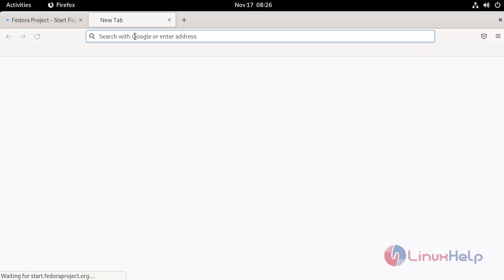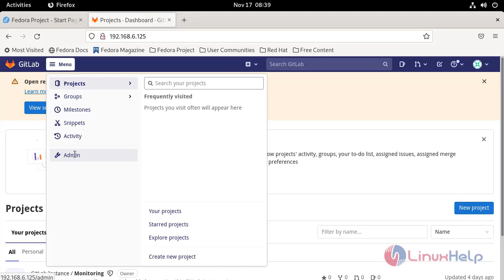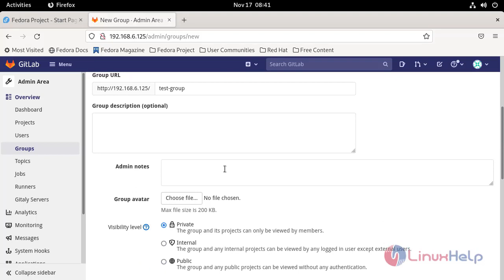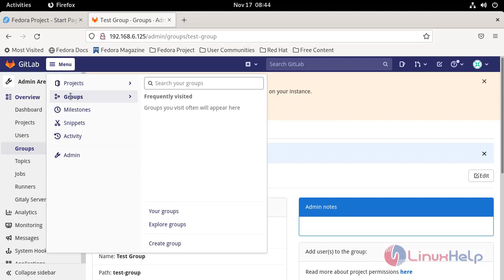How to create a group on Gitlab on Fedora 34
GitLab is a web-based project manager which is used for team collaboration. It is used to create and edit new projects, merge finished code into existing projects, and more. In GitLab, projects can be created in 2 different ways, by using a user namespace or by using a group. A user must individually
own a project or he must belong to any group which owns the same project.